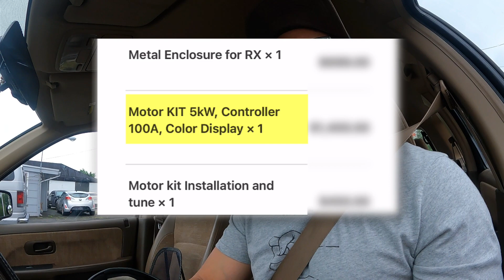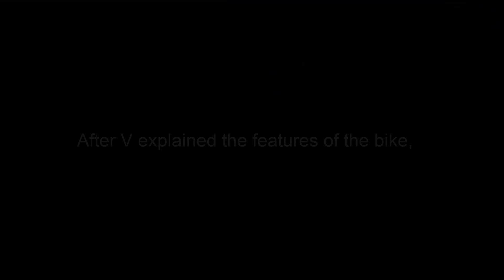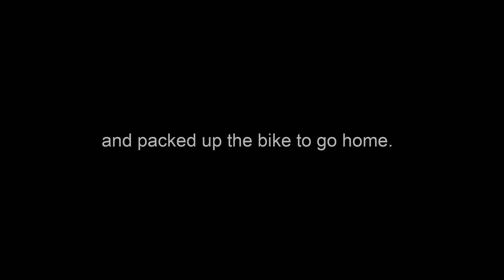Super73RX with 5000W 72V System with 51AH Powerful Lithium Battery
I recently upgraded my Super73RX with a 5000W 72V system and a 51AH Powerful Lithium battery. Watch the highlights of my experience as I drop off the bike at Powerful Lithium. See the list of mods installed on the bike and V explain the functions and best practices after the install.

Mods
Battery 72V/51Ah High discharge RX Full frame
Battery charger 72V/8A
Metal Enclosure for RX
Motor KIT 5kW, Controller 100A, Color Display
Stepdown for horn, front light and SUPERNOVA TL3Pro tail light SUPERNOVA TL3 Pro tail light
Shinko tires SR567 110/80/16